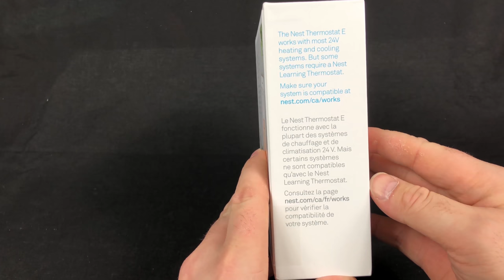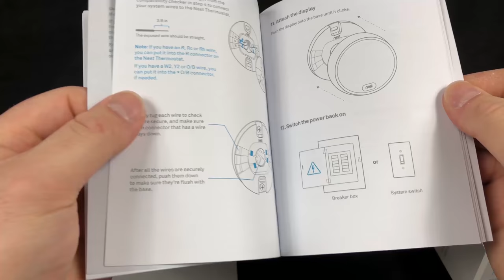NEST THERMOSTAT E UNBOXING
USA ➡️ (Amazon)
Canada ➡️ (Amazon)
UK ➡️ (Amazon)

Below is the gear I use for Youtube…

USA:
Main Camera: (Amazon)
Backup Camera: (Amazon)
Vlog Camera: (Amazon)
GoPro 1: (Amazon)
GoPro 2: (Amazon)
GoPro Vlogging: (Amazon)
Camera Microphone 1: (Amazon)
Camera Microphone 2: (Amazon)
Voice Over Microphone: (Amazon)
Headphones: (Amazon)
Tripod: (Amazon)
Vlog Tripod: (Amazon)

Canada:
Main Camera: (Amazon)
Backup Camera: (Amazon)
Vlog Camera: (Amazon)
GoPro 1: (Amazon)
GoPro 2: (Amazon)
GoPro Vlogging: (Amazon)
Headphones: (Amazon)
Tripod: (Amazon)
Vlog Tripod: (Amazon)

UK:
Main Camera: (Amazon)
Backup Camera: (Amazon)
Vlog Camera: (Amazon)
GoPro 1: (Amazon)
GoPro 2: (Amazon)
GoPro Vlogging: (Amazon)
Headphones: (Amazon)
Tripod: (Amazon)
Vlog Tripod: (Amazon)